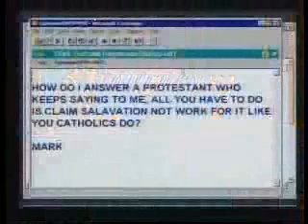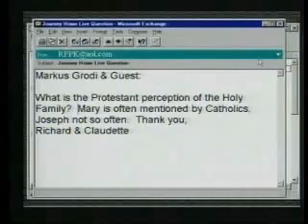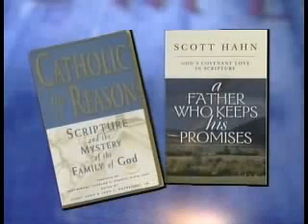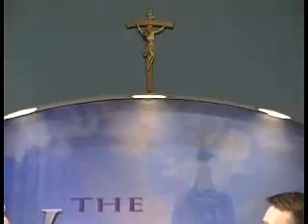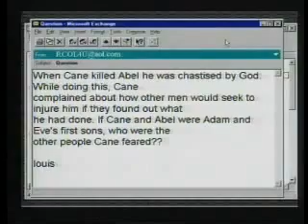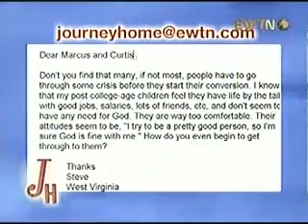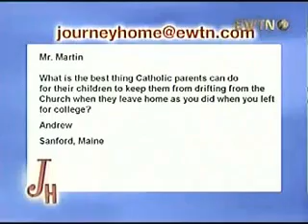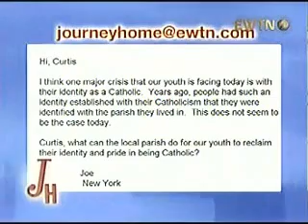🎉Protestante converso al Catolicismo | Curtis Martin 🤵(presidente de FOCUS)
Curtis Martin es el presidente y fundador de FOCUS, "Fellowship of Catholic University Students" la Comunidad de estudiantes universitarios católico, uno de los movimientos de más rápido crecimiento en la Iglesia Católica

Curtis tiene una maestría en teología y es el autor del libro más vendido Made for More . Es coautor de Boys to Men: The Transforming Power of Virtue and Family Matters: A Scripture Study on Marriage and Family , así como autor colaborador de Catholic for a Reason, Vols. I, II, III y IV .

Fue galardonado con el premio inaugural de Excelencia en Evangelización por la revista Envoy. En 2004 Curtis y su esposa Michaelann recibieron la Medalla Benemerenti del Papa Juan Pablo II por su destacado servicio a la Iglesia.  Curtis y Michaelann, viven en Greeley, CO con sus ocho hijos.